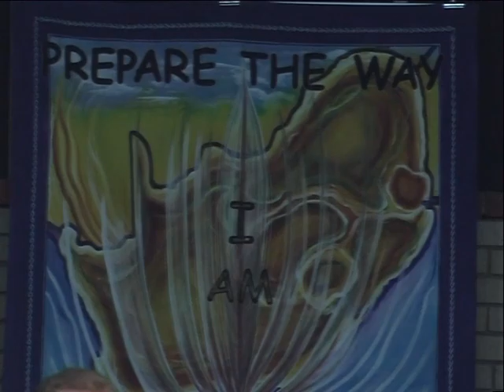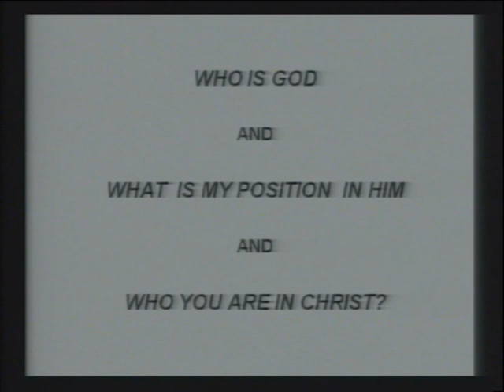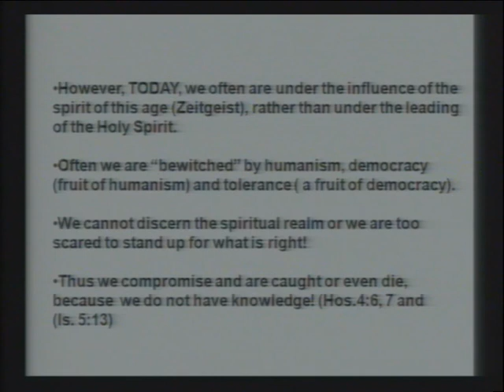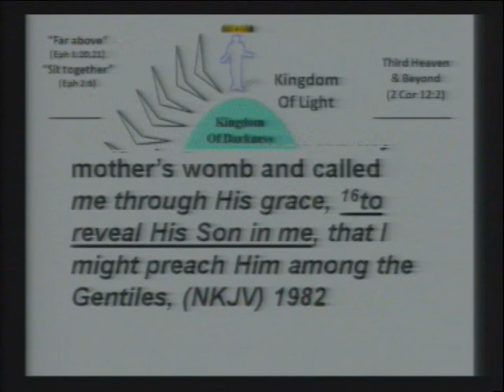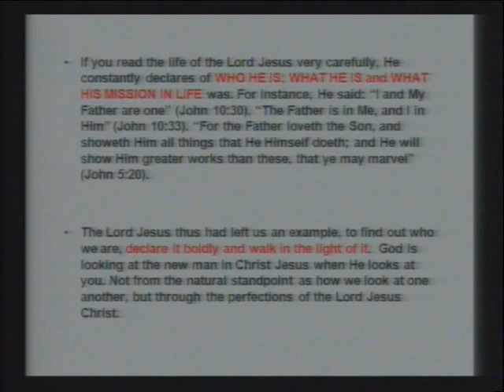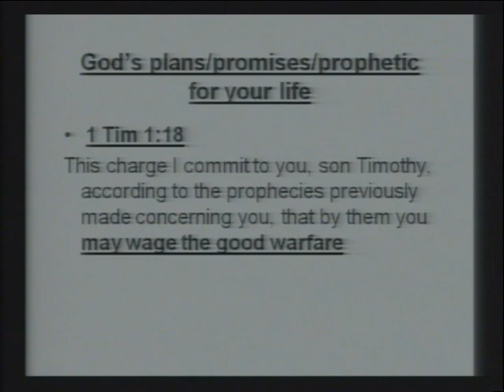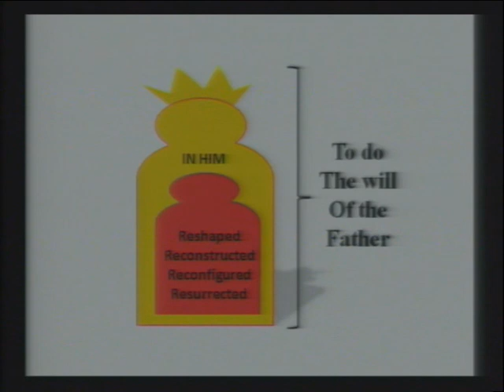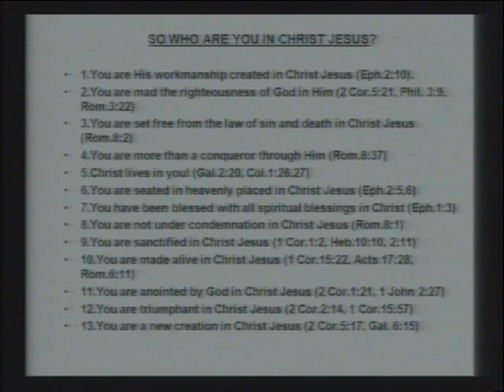Who is God and what is my position in Him